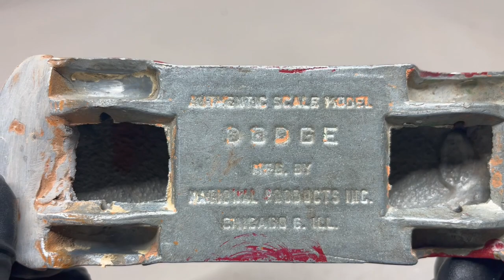1946 DODGE SEDAN Automobile Toy Cast Metal Restoration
1946 DODGE SEDAN Automobile Toy Cast Metal Restoration
MFG. By  National Products ,Inc.